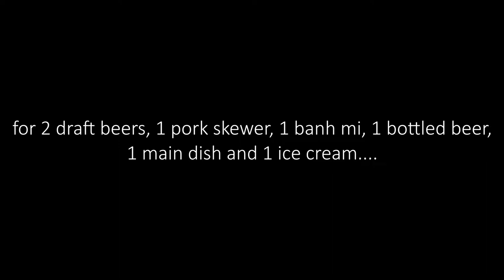How much food and drink can you buy for £5 in Hanoi?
A little experiment i decided to do one day whilst exploring Hanoi